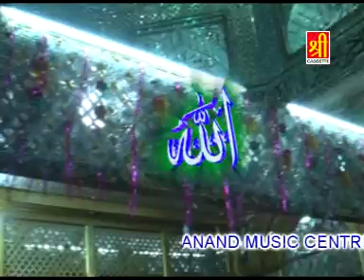ताजवली से जिसने माँगा | Islamic Devotional Song 2016 | Muslim Songs | Bismillah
Video Name : ताजवली से जिसने माँगा
Album Name :  Main Yahi Pe Apna Bigada Bhag Banaugi
Singer : Anuja

Watch “ताजवली से जिसने माँगा ”From Bismillah.

इस्लामिक ऑडियो वीडियो को रिलीज़ कराने के लिए सम्पर्क करे – 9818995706